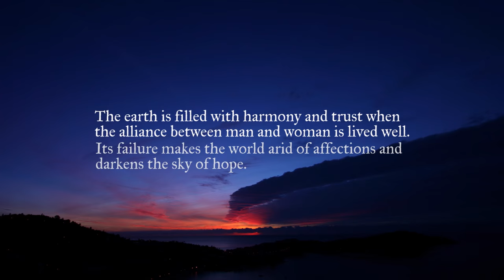Many Voices, One Promise